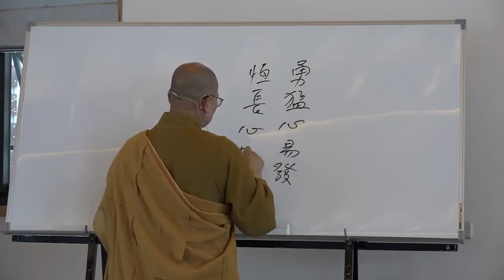雜阿含經論會編第078講